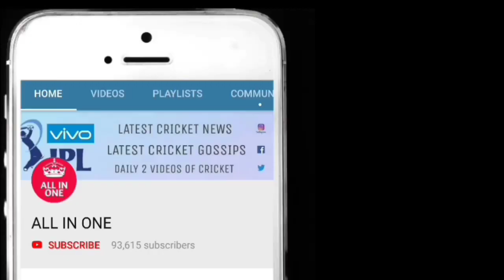INDvsNZ | 1ST PRACTICE MATCH 2019 | WORLD CUP 2019 | FULL MATCH HIGHLIGHTS IN HINDI